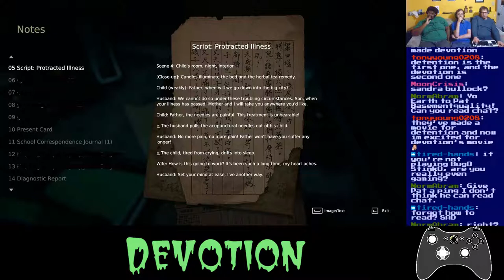Basement Quality TFTB2019 - Devotion (Part 1/3)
Some massive lag spikes happen in, this was recorded before the ugrayyedd

Taha, Nathan, and Pat get banned by the PRC

Time heist!